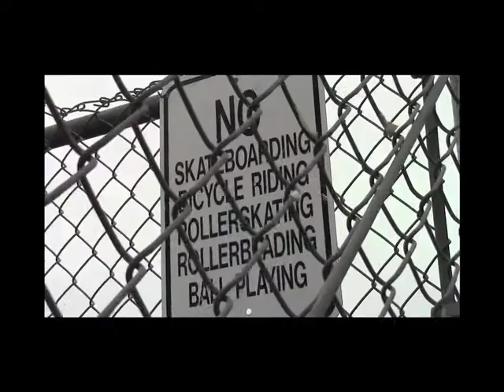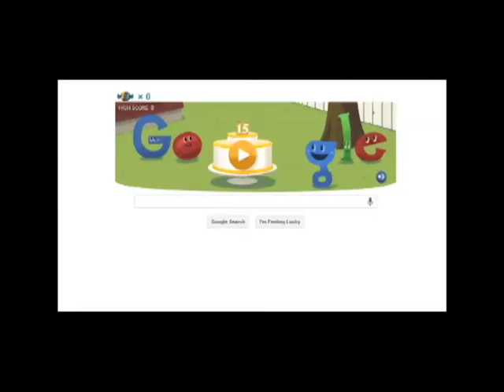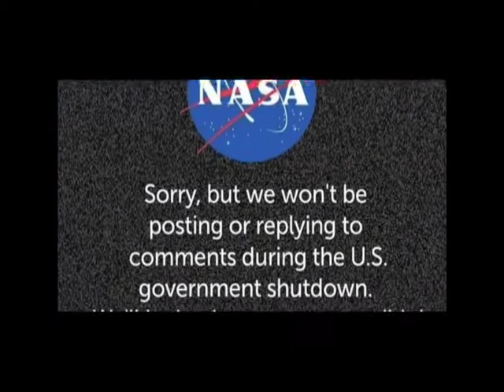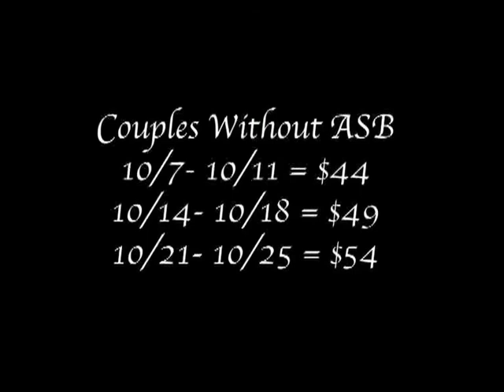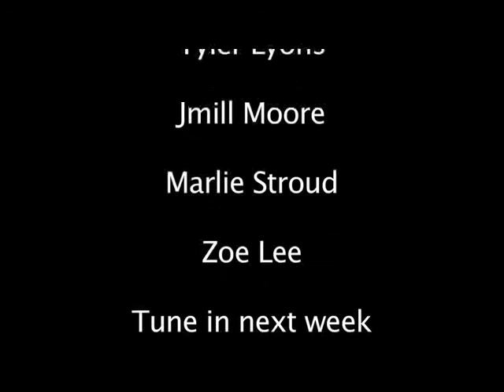Mustang Update Episode 4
Mudtang update Episode 4 - The Office

In this episode:
News of the Week - Hang on to your cornflakes, it's time for some serious commentary!
Wrestling
School News
The Food-O-Matic 2000 - Guaranteed to Foodify all your Foods! The 2000 is just there because big numbers are cool.
Walnut Cabaret Night